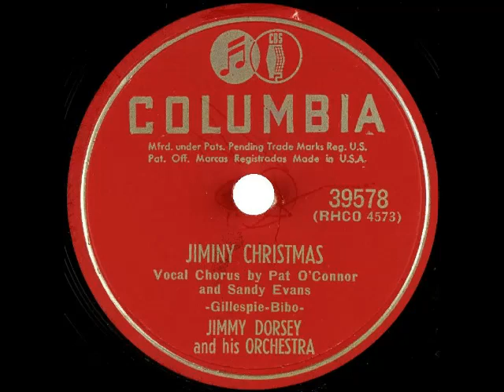Jiminy Christmas - JIMMY DORSEY & HIS ORCHESTRA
Jiminy Christmas
JIMMY DORSEY & HIS ORCHESTRA
Pat O'Connor & Sandy Evans, Vocal
Columbia Records 39578 (RHCO 4573)
1951